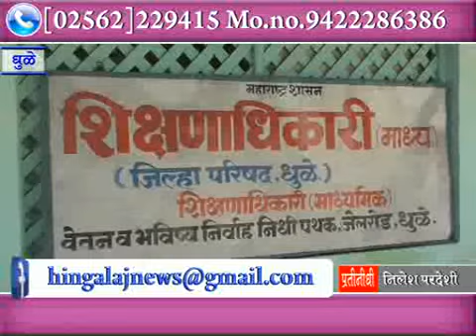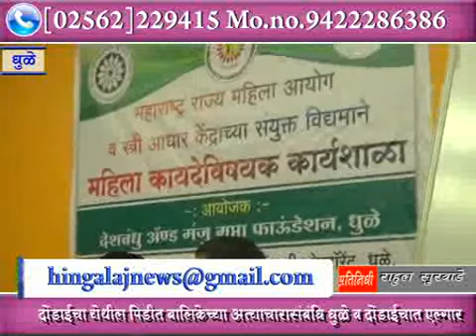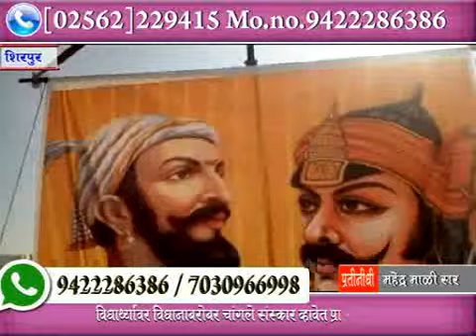MhTvNews 20 02 2018